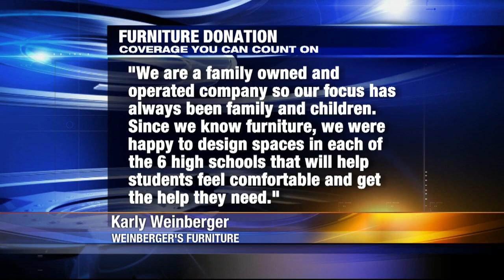Weinberger Furniture Store Donates to Columbia County Schools